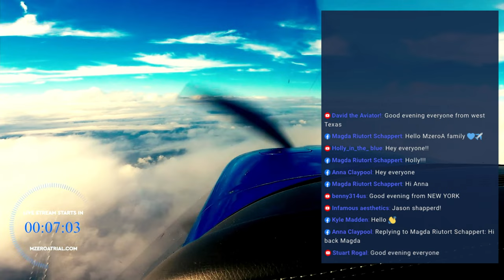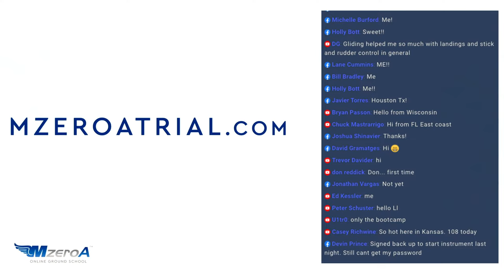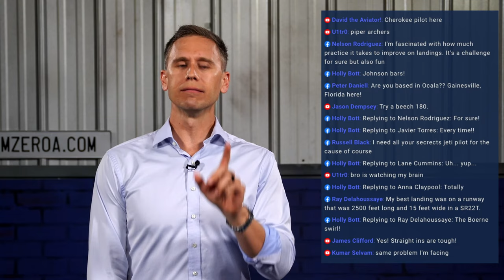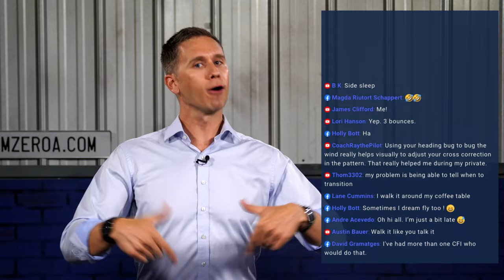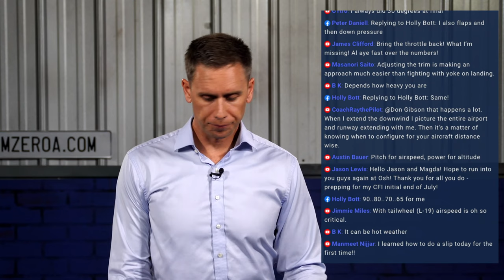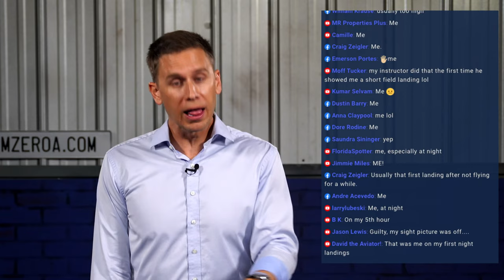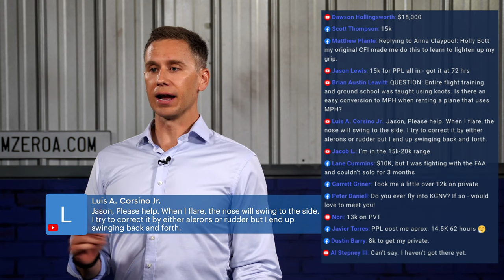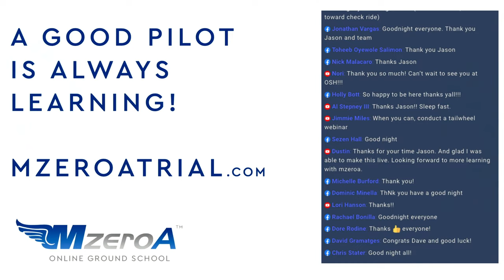The Secret To Perfect Landings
MzeroA Online Ground School LIVE